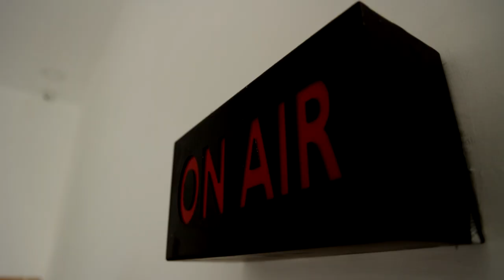ஆவடி சிறுமி தானியாவை சந்தித்த மயக்கவியல் துறை மருத்துவர்கள் | Avadi Girl | Treatment | Doctors